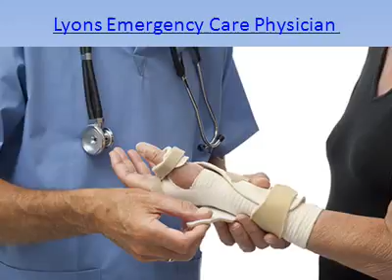Astra Emergency Care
We are always there at the time of emergency. Visit to know more in detail...